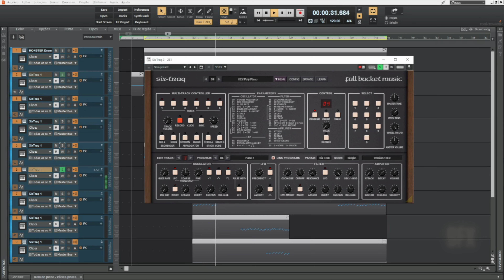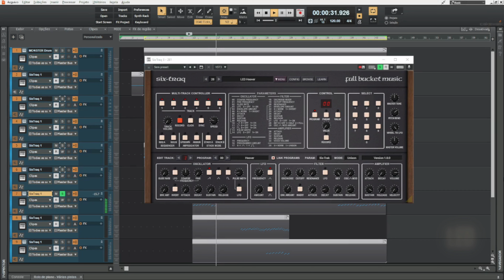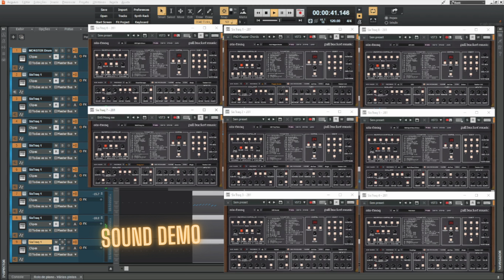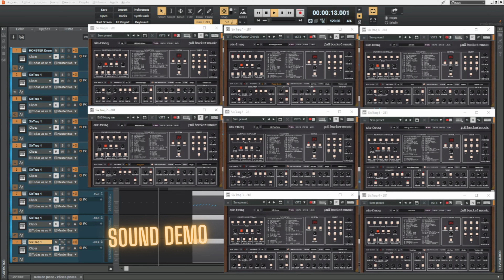NEW FREE SYNTH - Six-Traq by full bucket music + Monster Drums - Sound Demo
0:00 Intro
00:06 Sound of some presets
01:34 Sound Demo
04:26 Monster Drums - Gassanov‘s linn kit
04:40 Final

More videos from this channel:

- 3 HIGH-QUALITY Plugins that are FREE NOW - Spacer, Pancz and OCS-45 by Plugins Spectral - Sound Demo
- 4 Creative FREE PLUGINS Effect: 4 Creative FREE PLUGINS Effect